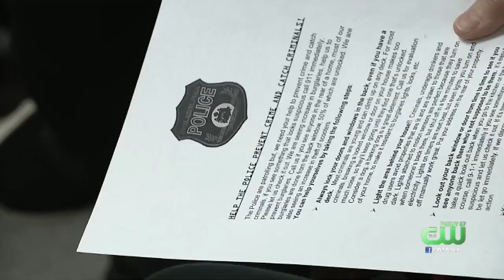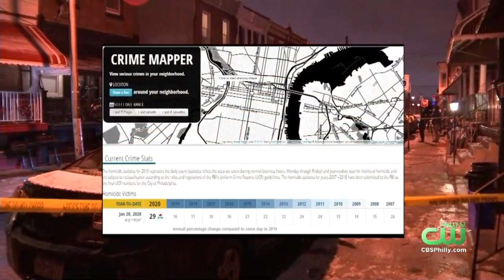South Philadelphia Residents Pack Meeting With Police To Express Concerns About Crime In Their Neigh